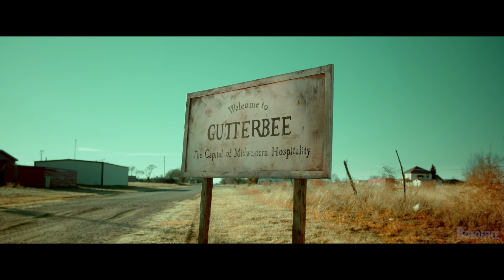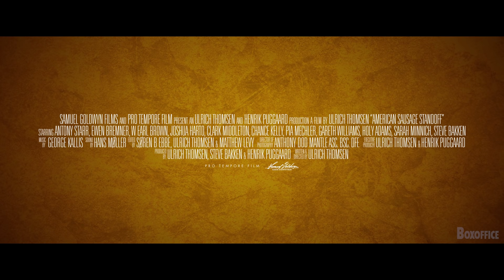AMERICAN SAUSAGE STANDOFF Trailer (2021) Antony Starr, Comedy Movie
AMERICAN SAUSAGE STANDOFF Trailer 4K (2021) Antony Starr, Comedy Movie